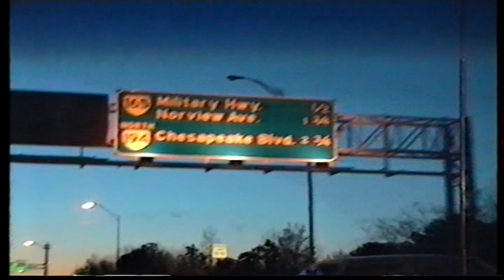Chesapeake Bay Bridge-Tunnel - (2) -- Norfolk Virginia'da bir şehir - (Yıl-1998)